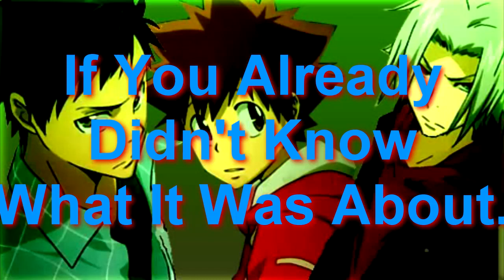About the Channel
Hello People